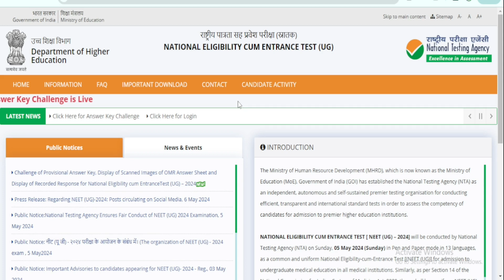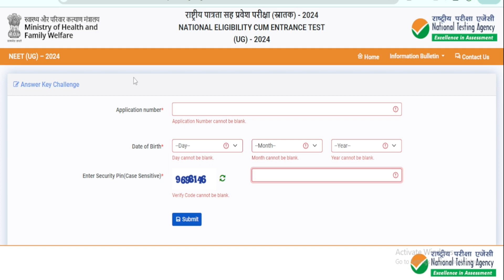NEET Answerkey 2024 Out | Release OMR Sheet Download Kaise Kare | NEET answer key challenge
neet answer key 2024 nta
neet official link out answer omr sheet download
neet answer key 2024 kaise check kare
Official 2024 answer key omr sheet update
how to challenge OMR and answer key NEET 2024
neet ug download pdf answer key